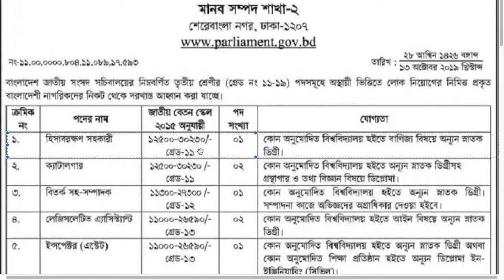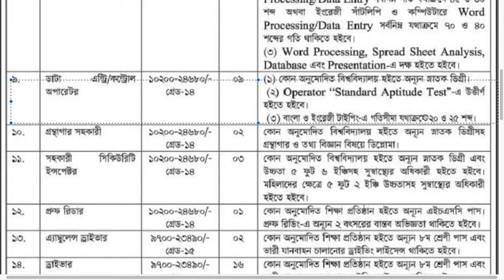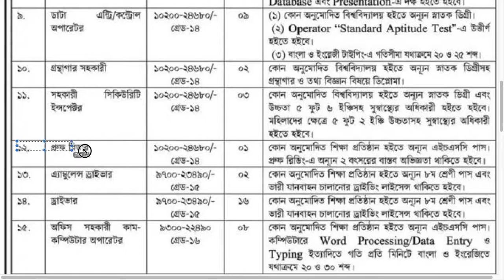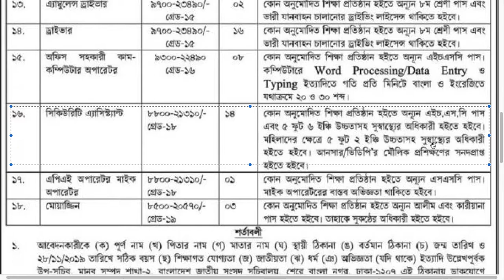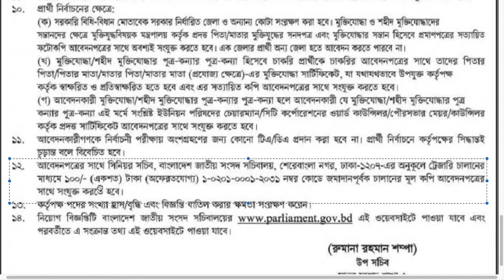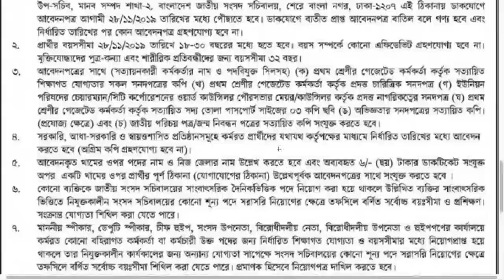Parliament (Songsod Socibaloy) Job Circular